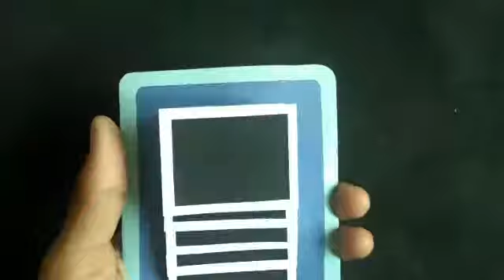How to make waterfall Card easy